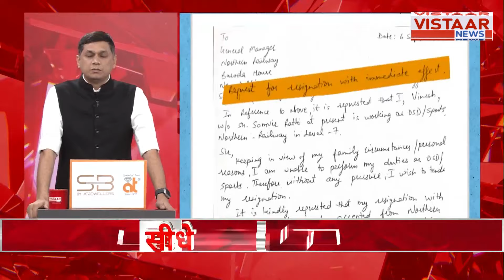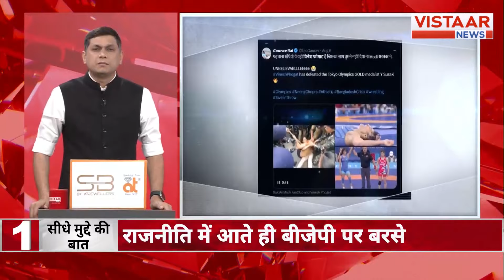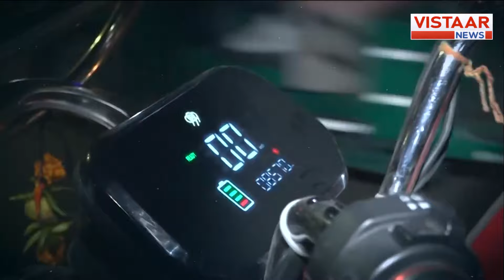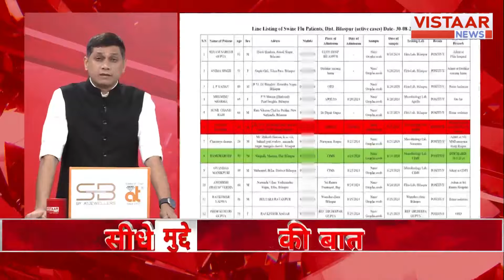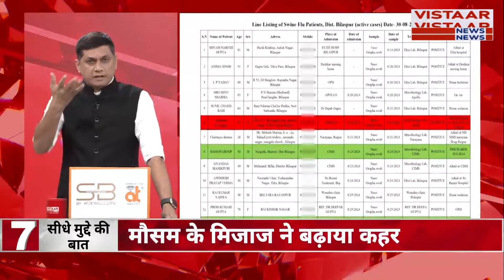कट्टा दिखाकर बस लूट ले रहे हैं ,Congress में मंतर फुकेंगे पहलवान Vinesh Phogat और Bajrang Punia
अब कांग्रेस में मंतर फूकेंगे, जंतर मंतर वाले पहलवान Vinesh Phogat और Bajrang Punia, बहुत ज्यादा तनाव में मत रहिए जिंदगी खत्म हो जाएगी, ई रिक्शा वाले रात में लाइट क्यों बंद करते हैं?, Uttar Pradesh के बाद Madhya Pradesh में भी भेड़ियों का आतंक, गजब गुंडई है कट्टा दिखाकर Bus Loot ले रहे हैं, मजदूर को मार डाला और लाश पर टंकी बना दी, आइए Teej मनाएं

we delve into the latest developments within the Congress party, featuring prominent wrestlers Vinesh Phogat and Bajrang Punia. The discussion highlights the importance of maintaining composure amidst life's challenges. Additionally, we explore the curious phenomenon of e-rickshaw drivers turning off their lights at night. The video also addresses the alarming rise of wolf attacks in Madhya Pradesh, following similar incidents in Uttar Pradesh, and sheds light on the disturbing trend of violence and crime in the region. Join us as we celebrate the festival of Teej, embracing joy and community spirit.